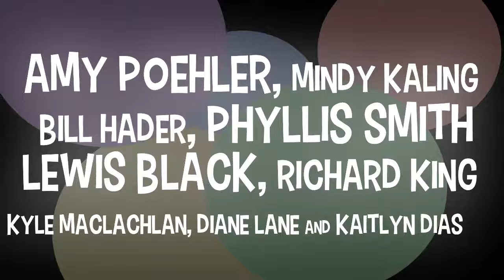Intensa Mente 2 Español Tráiler de la parodia 2017